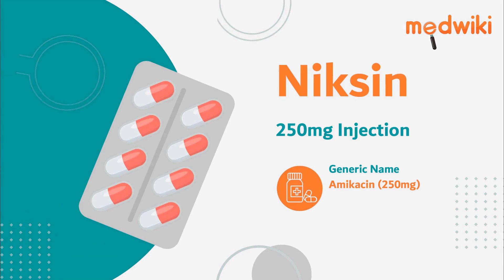Niksin 250mg Injection | Uses, Work and How to take.